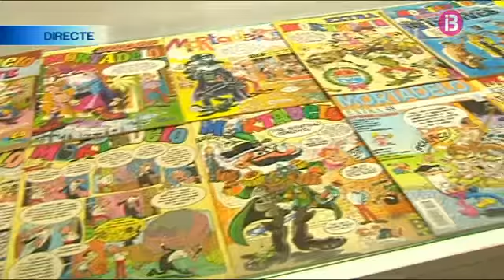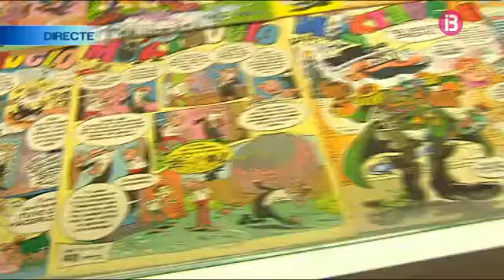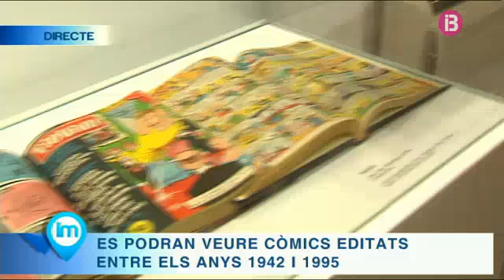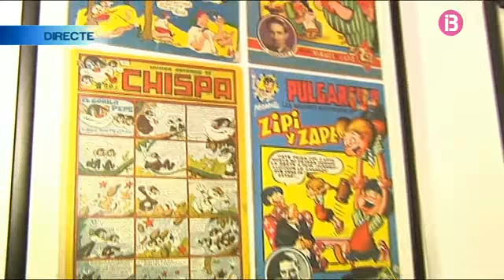La mostra del còmic a Sant Antoni de Portmany